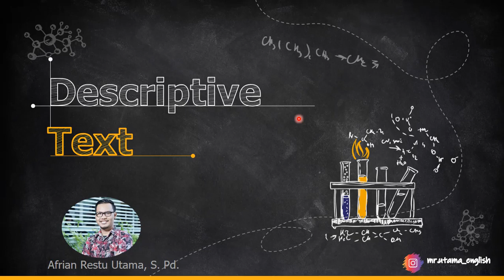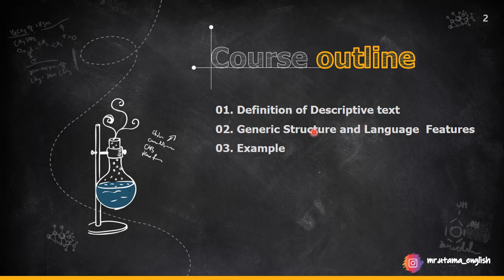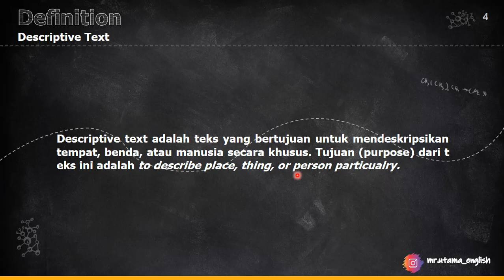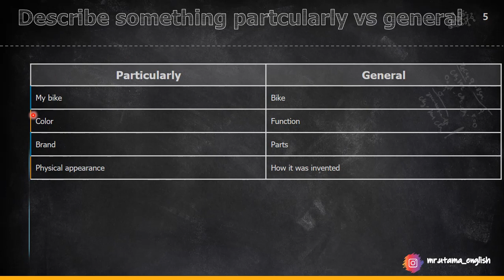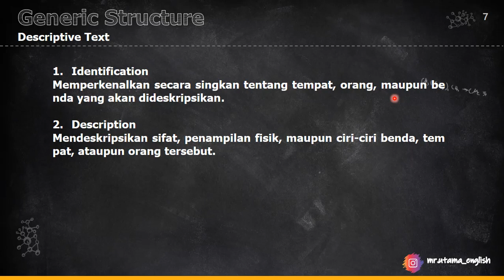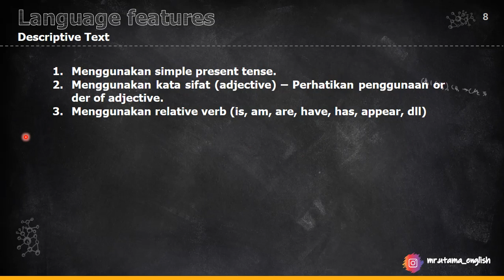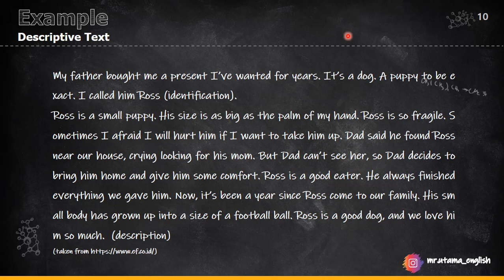Materi Descriptive Text dalam 11 Menit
Video tentang materi Descriptive Text untuk jenjang SMP, SMA, maupun SMK.

Bagi yang mau sawer/dukung, monggo di sini yah! thanks guys!

Selamat belajar ^^